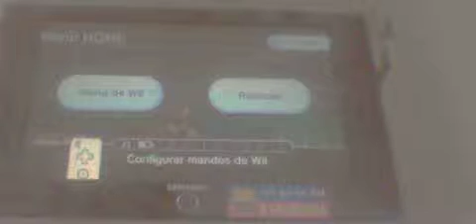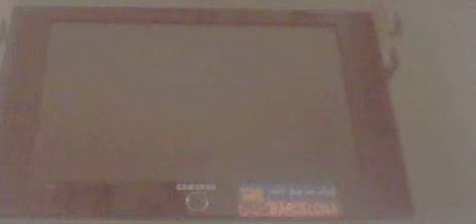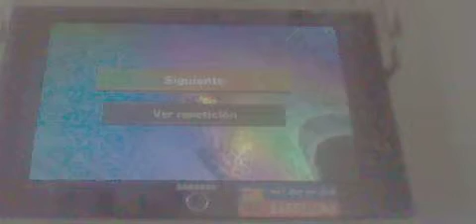Mario kart wii copa celestial parte 2 final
Odio jugar con mi mii porque me da mucha mala suerte ya vereis el porque.